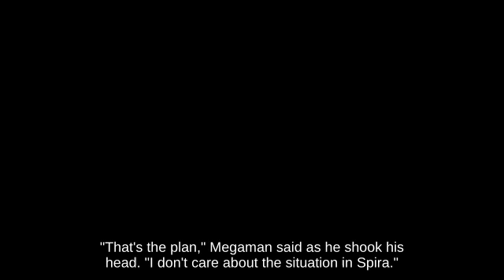Recovery Move Corrin holding Cracker Launcher picking up Super Leaf | Switch🏔🤠